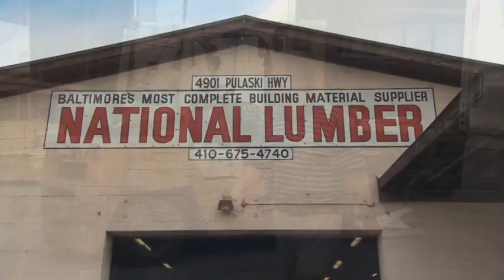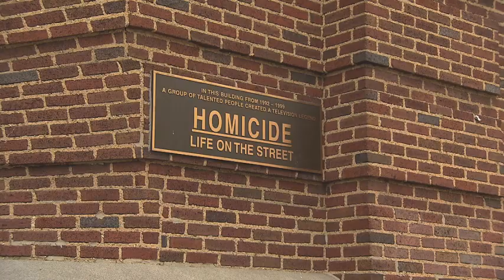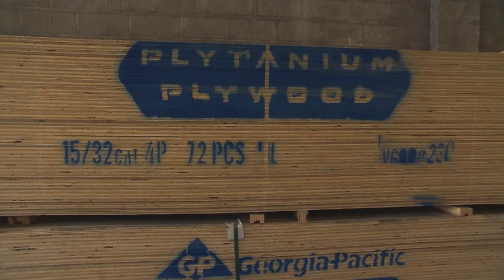Filmmaking In Maryland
VEEP AND HOUSE OF CARDS ARE A PAIR OF WASHINGTON BASED T-V SERIES THAT ARE FILMED IN MARYLAND. WHILE THEY ARE GARNERING EMMY NOMINATIONS, SOME MARYLAND BUSINESSES ARE SEEING A WINDFALL FROM THE PRODUCTIONS. CHARLES ROBINSON LOOKS BEHIND THE CAMERA AT THE BUSINESS OF FILM MAKING IN MARYLAND.